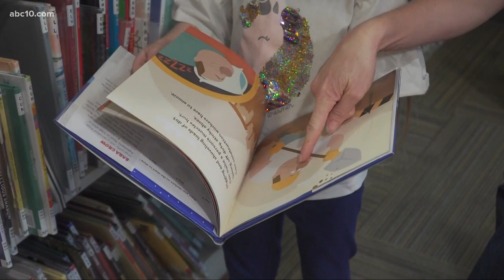14 Sacramento Public Library locations reopening first week of November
Throughout the pandemic, the library has offered curbside pickup and return services for books, but now their doors are open for browsing and computer use.